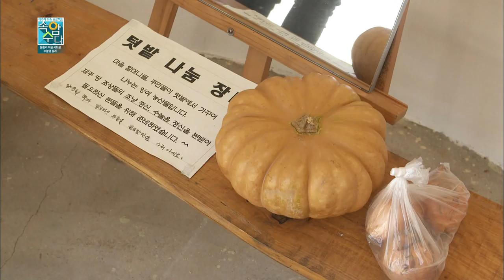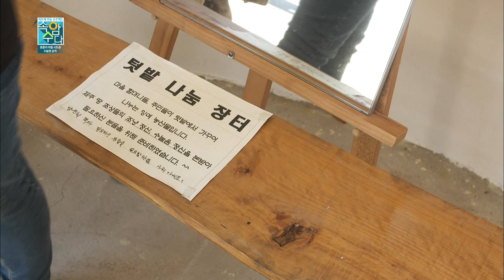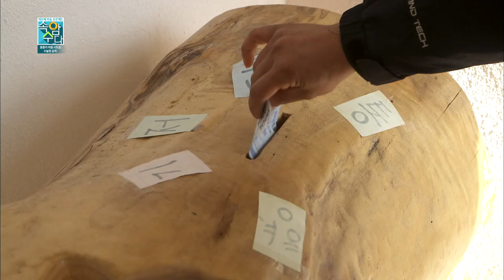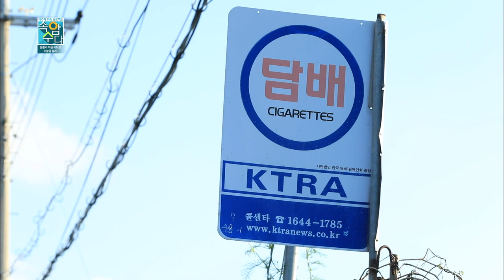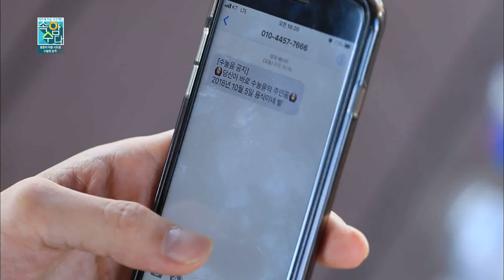속암수다 용흥리 2부